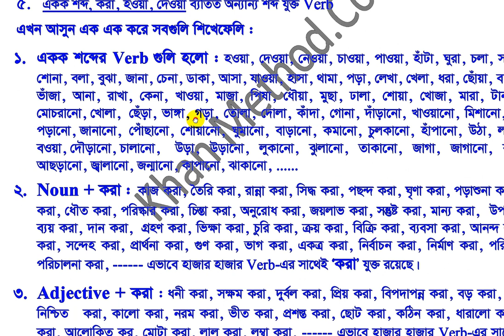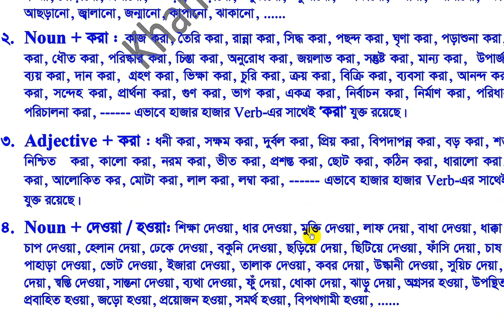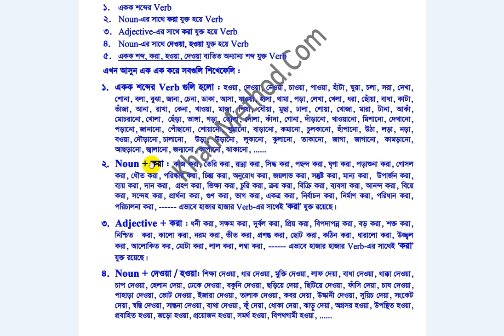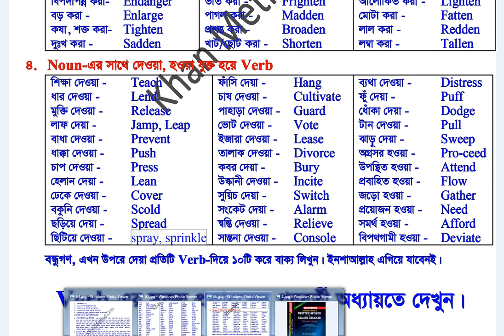khan_method English video lecture/Verb শেখার এবং মনে রাখার সহজ উপায়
Verb শেখার এবং মনে রাখার সহজ উপায়
জানতে ভিডিওটি দেখুন-